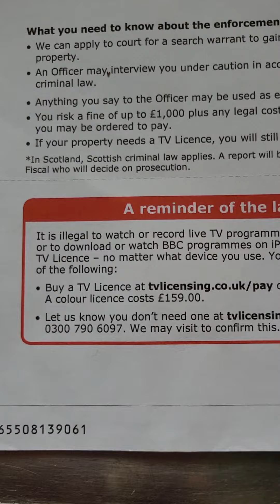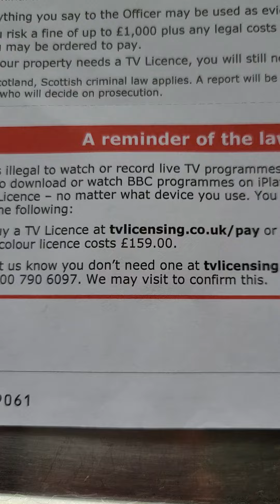TV LICENCE BBC Monthly threatogram utter scum bags!!!!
9years TV licence free legally and they still send the Monthly threatogram SCUM AND SHOULD BE DONE WITH HARASSMENT!